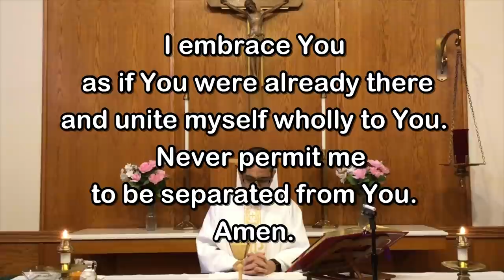Daily Mass - Thursday, August 20, 2020 - Fr. Andiy Egargo, Our Lady of Lourdes Church.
Fr. Andiy Egargo, Our Lady of Lourdes Church, Massapequa Park, NY.  Video by Fr. Kevin Thompson, music by Elizabeth Woods.

Whether you are here with us locally or are joining us from a distance, you are a welcome member of our parish family.  We hope you’ll continue to join us as we celebrate the Holy Eucharist at Daily and Sunday Mass.  On behalf of our pastor, Msgr. Jim Lisante, and his priests, Fr. Andiy Egargo and me,  Fr. Kevin Thompson, we pray that Our Lord will protect you and your family, guide you, inspire you and keep you safely in His Love all the days of your life.